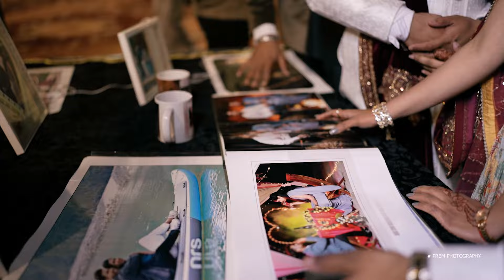Best Wedding Highlight | LAVISH & HEENA | Prem Photography Mansa M. 98720-90582 , 98771-28973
Marriage is wonderful institution and here we are to Capture your
                    movement in your screen for lifetime

       To Golden Memorable Moment

 Exclusive Wedding Photography & Cinematography

       Pre-wedding, Wedding, Candid, Cinematic

for More Details:-   Prem Studio Capturing Your Happiness

Address :-  Near Jawaharke Road Mansa

Their marriage is journey, starting at forever and ending at never...

“Emotion is the true substance of wedding photography” and we at Prem Photography Mansa  strongly believe in the same. Wedding photography to us is to witness your beautiful story and capture it with its true essence. We listen to what you want and then create beautiful memories of your dream wedding. Your search for the best wedding photographer ends here. Based in Mansa (India), we have covered weddings across countries & having met such wide array of people, having captured weddings of all different cultures like, Hindu weddings, Sikh weddings, Muslim weddings, Christian weddings across Asia & Europe has given us the perfect understanding of our client’s requirements. The contentment we see on our client’s face is what satisfies our soul.